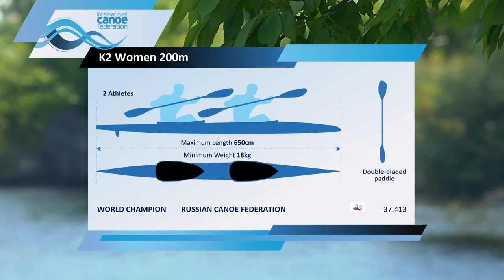FInal K2 Women 200 mtrs - World Championships Halifax, Canadá 2022